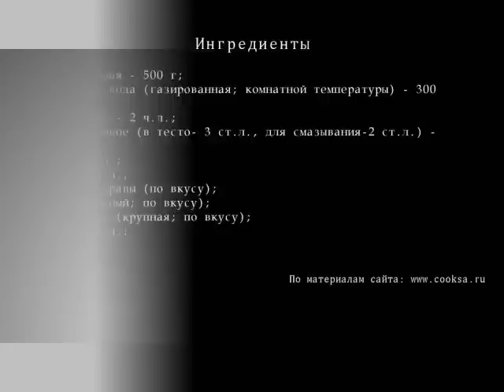Фокачча на минеральной воде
Невероятно вкусная, ароматная мягкая фокачча! Обязательно приготовьте этот замечательный итальянский хлеб!
Ингредиенты для Фокаччи на минеральной воде
    муки пшеничной — 500 г;
    Минеральной Воды  (газированная; комнатной температуры)  — 300 мл;
    Дрожжей сухих — 2 ч.л.;
    Масло оливковое  (в тесто- 3 ст.л., для смазывания-2 ст.л.)  — 5 ст.л.;
    соли — 2 ч.л.;
    Сахара— 2 ч.л.;
    Прованские травы  (по вкусу)  ;
    Чеснок  (сушеный; по вкусу)  ;
    Морской соли  (крупная; по вкусу)  ;
    Воды — 1 ст.л.;
Фокачча на минеральной воде рецепт